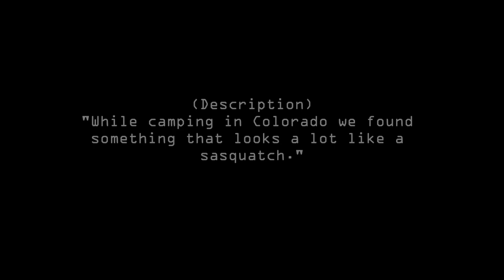Campers Film Bigfoot in Colorado - Original Video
Source

Music